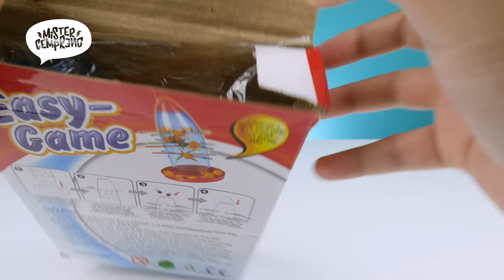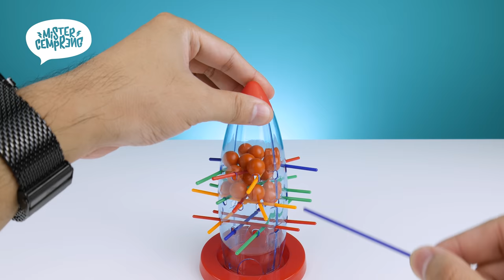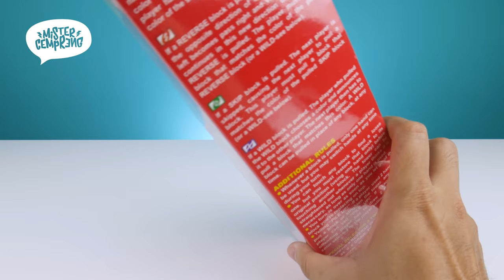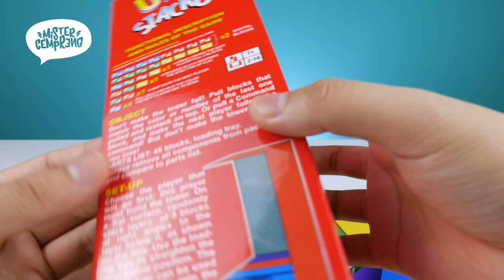3 MAINAN KELUARGA UNIK SAAT LOCK DOWN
Di video ini Mister Cempreng mau nge-review 3 alat permainan keluarga yang unik berfaedah terbaru

Semua barang bisa kalian cari di online shop kesayangan kalian 😘

1. Easy Game Family Board: Rp 37.800
2. Uno Stacko: 65.000
3. Sticky Target: 25.000